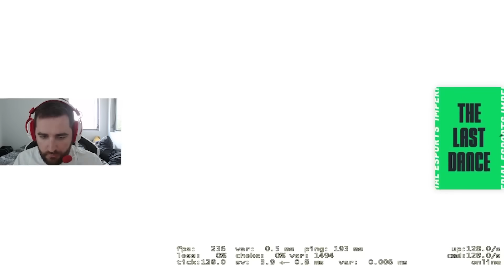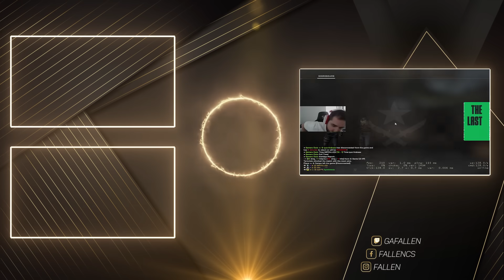do PRATA ao GLOBAL #82 - CONTROLE FORTÍSSIMO DO MEIO! [MIRAGE]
⬛ Vista a sua paixão pelos esports! Só na Fallen Wear você encontra o manto do seu time do coração

Clientes do banco digital next têm conta + cartão grátis, além de descontos EXCLUSIVOS na Fallen Store! Abra já sua conta

⬛ SOCIAL

⬛ CFG
(Abril de 2019 - ATUAL)

⬛ COMPRE E VENDA SUAS SKINS  COM SEGURANÇA NA PROSKINS.GG
CUPOM: FALLEN